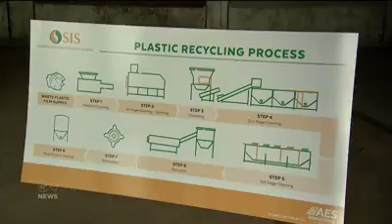Bord na Móna - Plastics Recycling Facility in Tipperary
In July 2019, Minister for Communications, Climate Action and Environment, Richard Bruton TD, inaugurated a state-of-the-art plastics recycling facility in Littleton, Co. Tipperary. This initiative, a collaboration between Bord na Móna and Sabrina Integrated Services, repurposed a former peat briquette factory to process 24,000 tonnes of waste plastic annually, creating 40 new jobs. Turmec provided expert consultancy and installed the high-tech recycling facility.

The facility employs advanced mechanical and manual sorting processes to segregate various plastics, which are then cleaned, shredded, and granulated into pellets for reuse in manufacturing items like bags and wrapping. This development aligns with Ireland's Climate Action Plan, aiming to enhance domestic plastic recycling capacity and reduce landfill dependency.

Minister Bruton highlighted the project's significance, stating, "This new plastics recycling plant in Littleton, Co. Tipperary is a great example of how Bord Na Móna is adapting to a decarbonised world."

The facility's establishment underscores a commitment to sustainable waste management and economic growth in the region.